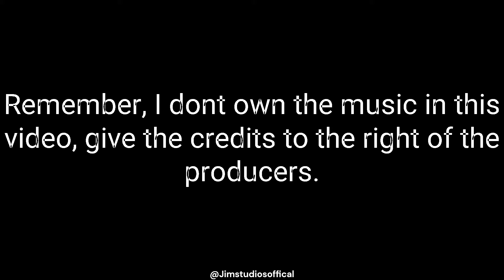Wonka Soundtrack | Oompa Loompa | Hugh Grant & Timothée Chalamet | Instrumental ver | nonofficial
I've started dancing we can't go back.

Original found by WaterTower

CREDITS!
Hugh Grant
Timothée Chalamet